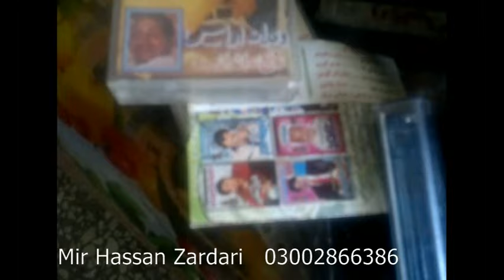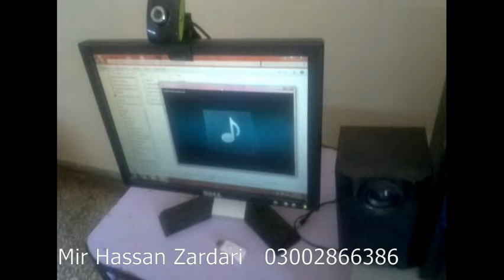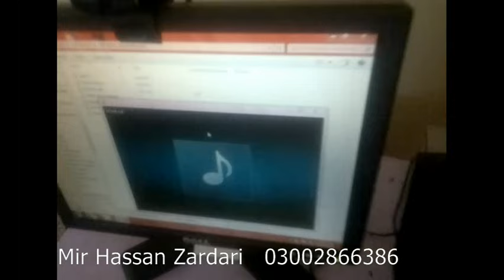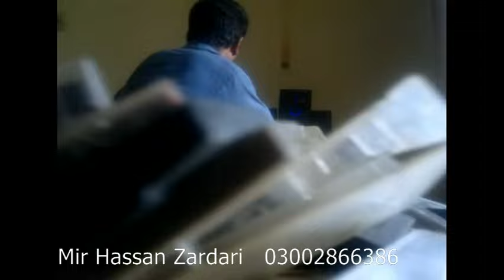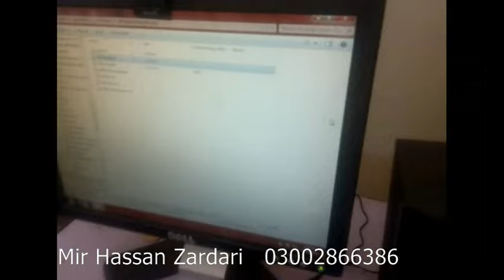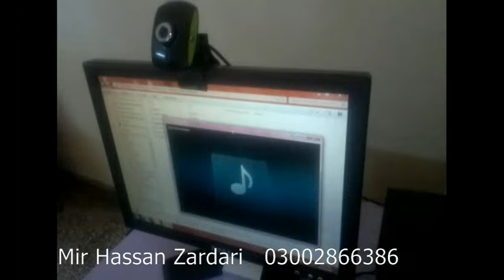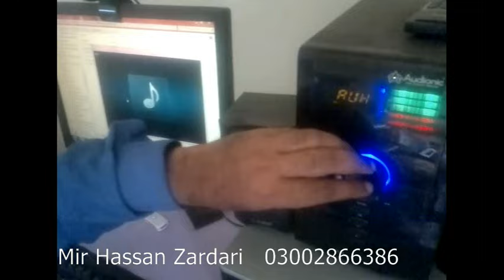Mir abdul Rasool Mir poetry-Mir Hassan Zardari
foto zardari anwar hussain vistro jalal chandio ustad yousif